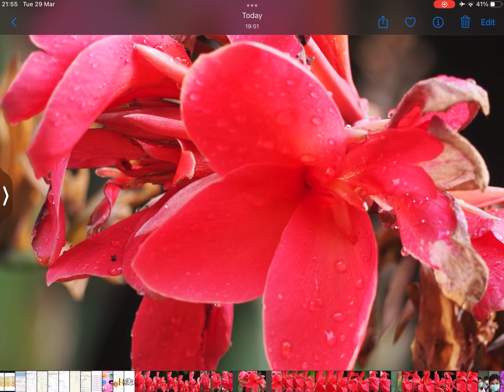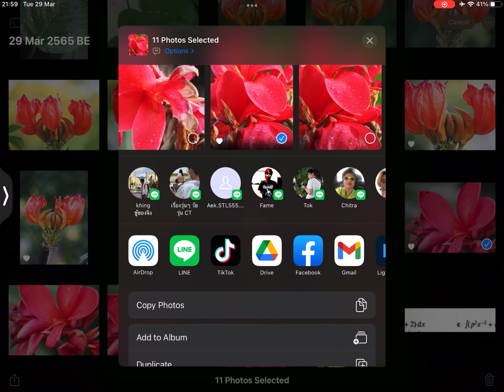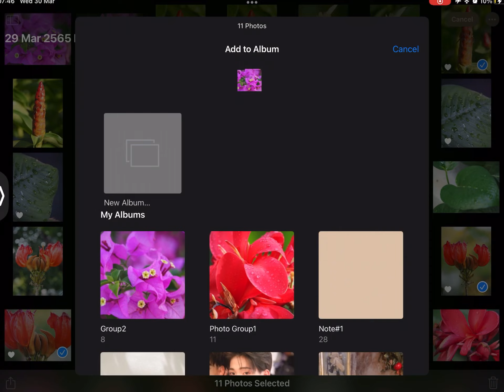Final project | screen recordings of your selection and sequencing of images